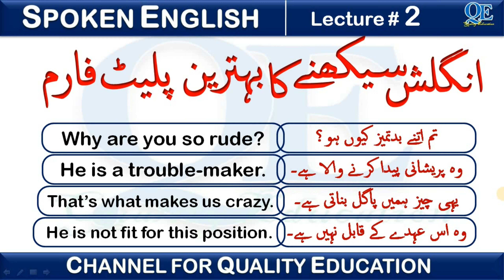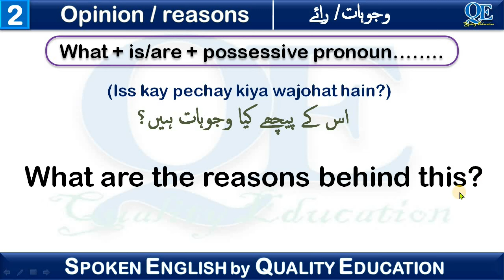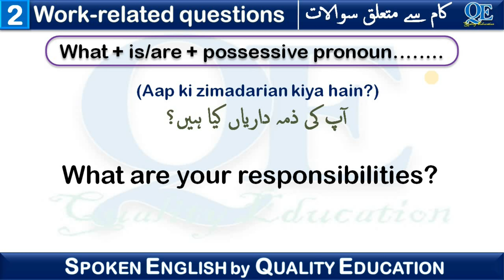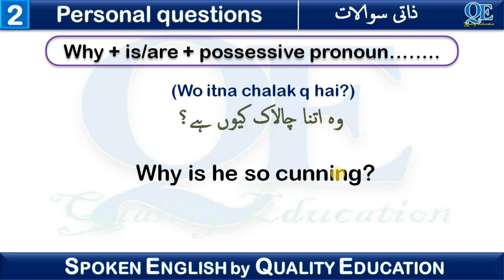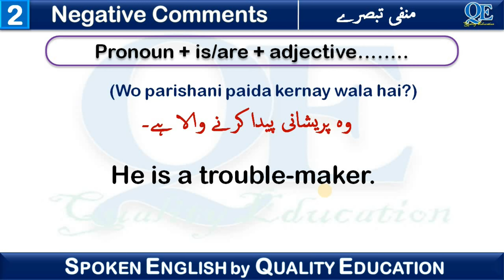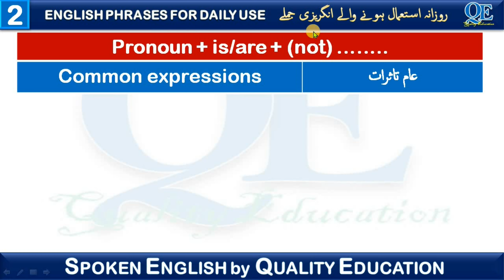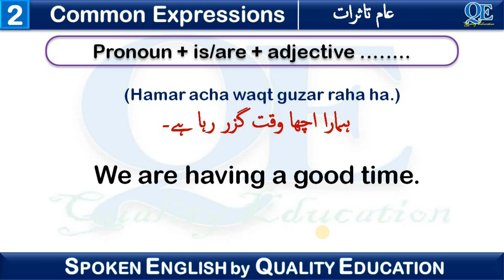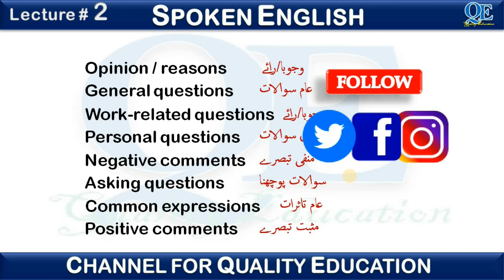Spoken English Lecture # 2 | Practice English Conversation by Quality Education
In this lecture, you will learn the basic structure of English grammar that helps understand how to construct English sentences.
The platform is thorough in its coverage but pays the most attention to points that are of importance to intermediate and advanced learners of English and to the teachers as well. It will be found equally suitable for quick reference to details and for the more leisured study of broad grammar topics.

We’ve created a series of lectures and tried to teach you the best possible way to learn English. All you have to do to watch the complete video and follow the instructions.